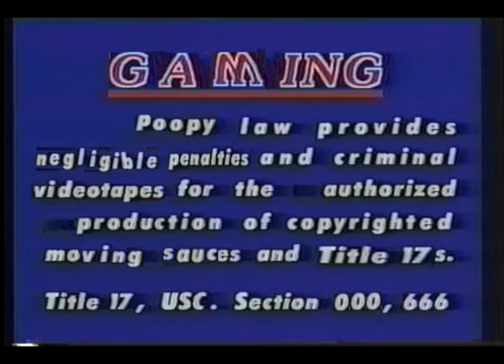[YTP] Tay-Oh-Tea-Wat-Khan: God City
A short documentary about the ancient city of Taylor Swift, the sex capital of the Mexico valley, featuring SuS.